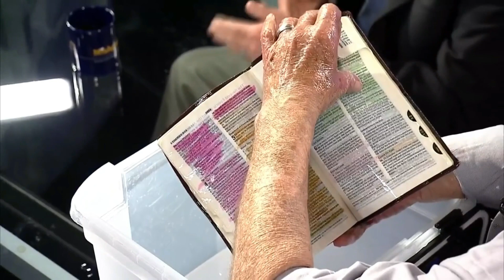NKJV Bible That Mysteriously Leaks Oil. I Was Given A Jar Of It!!!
My co-worker recently went to a local religious event in Morristown NJ where the infamous "Bible That Leaks Oil" was on display. She grabbed me a jar of the "miracle oil"

It’s now a two-year-old-mystery: how have 200 gallons of oil poured out of an ordinary Bible in Georgia? People have been speculating, examining, and writing about this seemingly miraculous Bible since it first began its mysterious oil flow in January 2017, and so far the questions - and the oil - still keep coming.

“For the last 18 months, gallons of oil have been flowing out of a Bible in Georgia, and some are calling this “an end times miracle”.  You may be tempted to think that this is some sort of a stunt to make money, but that isn’t happening.  In fact, the owner of the Bible actually gives away vials of the oil for free, and people are allowed to freely dip their hands into it.  The oil has been submitted to a chemist for testing, and he confirmed that it is oil, but it doesn’t appear to be any sort of oil that is produced by man.  So could it be possible that this is a real miracle, or is this just some sort of cruel hoax?